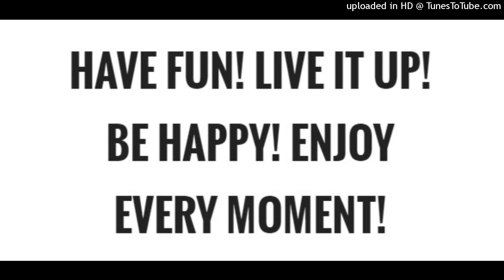AceNina - Live It Up